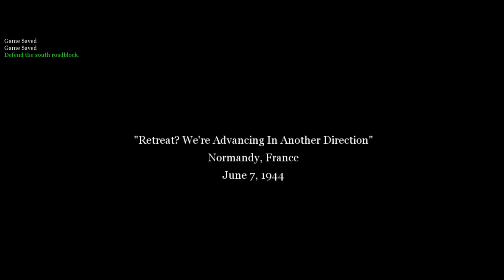DIA D - Call of Duty 2 #7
Mídias Sociais

Call of Duty 2 é um jogo eletrônico de tiro em primeira pessoa desenvolvido pela Infinity Ward e publicado pela Activision na maioria das regiões do mundo. É o segundo título da série Call of Duty.